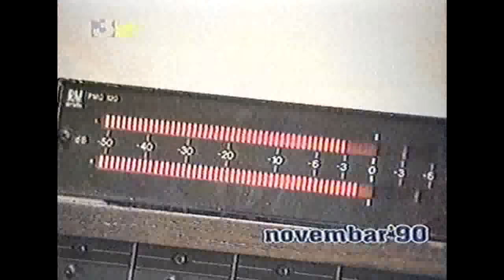Razni izvodjaci - Srecna ti ova godina nova 3K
Gile - Elektricni Orgazam
Vlado Divljan
Gorica Popovic
Bilja Krstic
Mima Karadzic
Milorad Mandic Manda
Suzana Petricevic